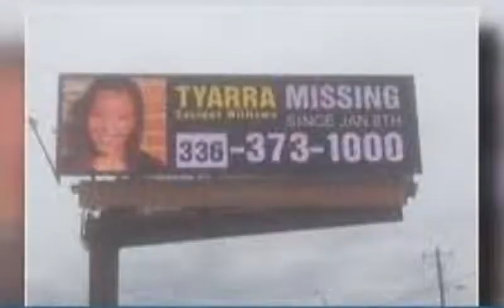The (UNSOLVED) Disappearance of Tyarra Williams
IF YOU KNOW ANYTHING ABOUT TYARRA'S DISAPPEARANCE

9-1-1